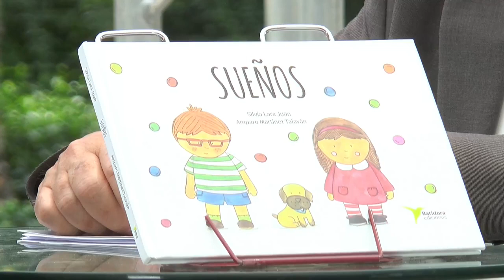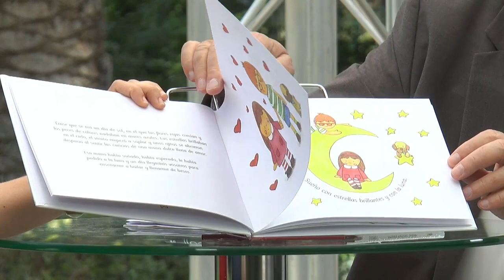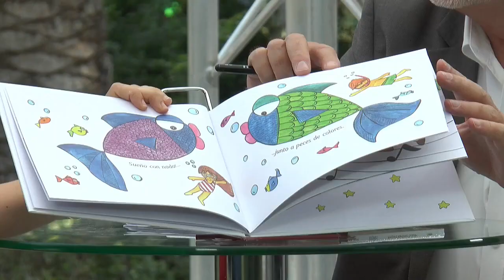FIRA DEL LLIBRE 2018 SILVIA LARA i AMPARO MARTINEZ "Sueños"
Sueños, un àlbum il·lustrat dirigit a primers lectors, que mostra escenes de la vida diària protagonitzades per un xiquet, una xiqueta i un gos.

Sueños és un llibre senzill, dolç i delicat que ens mostra aqueixos primers anhels que tenen els xiquets en edats primerenques: solcar mars blaus, muntanyes verdes per a córrer en llibertat, ballar sense un altre motiu que seguir el ritme de la vida que prem en ells.

Sueños ens convida a descobrir al costat dels nostres xiquets la felicitat de les coses senzilles.

És un llibre per a delectar-se amb les seues boniques il·lustracions, per a assaborir cadascuna de les seues paraules, per a regalar-se un moment meravellós al costat dels nostres xiquets i crear records, records de dies de sol, de flors roges, de roba recentment llavada.